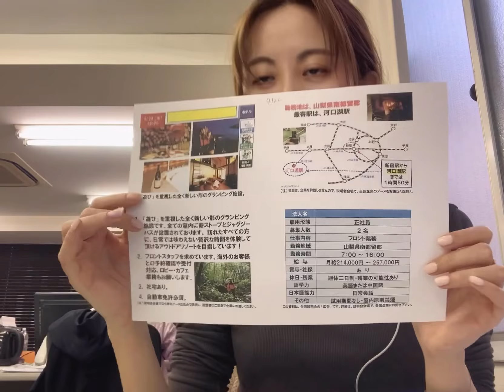都【4/23山梨酒店正社员工作】